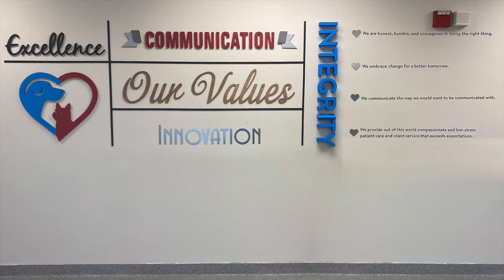Working for Intermountain Pet Hospital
Everyone at IPH is part of a team of advocates for your pet's health and quality of life. But beyond that, we are a family dedicated to the mission of this company and the support of the community that supports us. Start your career at Intermountain Pet Hospital. Happy, Healthy Pets, and Families.